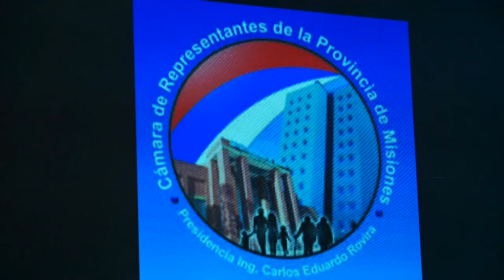Rossi entregó las actas de la dictadura cívico-militar en la Legislatura de Misiones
El ministro de Defensa, Agustín Rossi, entregó hoy en la Cámara de Representantes de la Provincia de Misiones, la edición impresa de las actas pertenecientes a la dictadura cívico- militar halladas el año pasado en el Edificio Cóndor.

Allí, afirmó: “Esta documentación me fue entregada por el jefe de la Fuerza Aérea, es muy valiosa no sólo porque refleja lo sucedido durante la última dictadura, sino también porque demuestra que estamos en presencia de Fuerzas Armadas distintas, que miran hacia el futuro.”

Además, Rossi expresó: “Estos archivos son de suma vitalidad para que los argentinos sigamos construyendo Memoria, Verdad y Justicia, ese camino de reparación que Néstor Kirchner nos abrió y continúa la Presidenta Cristina”.

Por su parte, el presidente de la Cámara de Representantes de la Provincia de Misiones, Carlos Rovira, remarcó: “En la provincia nos hemos preparado para recibir estos archivos, por eso creamos la Secretaría de Derechos Humanos y un Ministerio que hoy es una realidad”. Y agregó: “Esta entrega representa un paso más para construir un futuro de felicidad mediante la memoria, lo que nos va a permitir no volver repetir el mismo error”.

Estuvieron presentes, el secretario de Estrategia y Asuntos Militares, Jorge Fernández, la directora Nacional de DDHH y DIH, Stella Segado; y la presidenta del Superior Tribunal de Justicia, Ramona Velázquez, entre otras autoridades locales y provinciales.